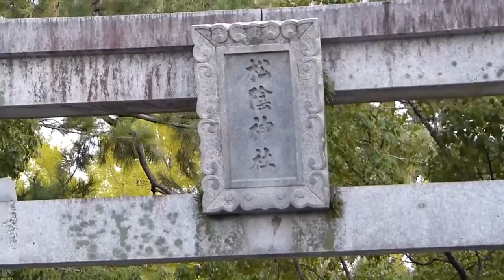Japan Trip: Yoshida Shoin Shrine, Pioneer for Meiji Restoration, Hagi Yamaguchi 21 Samurai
Japan Trip: Shoin Shrine, a Pioneer for the Meiji Restoration, Hagi City, Yamaguchi Prefecture, Japan 21Moopon

Nestled in historic Hagi, Yamaguchi Prefecture, is the Shoin Shrine (松陰神社,)  dedicated to Yoshida Shoin.  A true patriot, Shoin promoted forward thinking and was thought of as a rebel by the shogunate. Being sentenced to death for his part in an assignation plot, his followers believe Shoin sacrificed his life for the good of Japan.

The present shrine building completed in 1955 to remember Shoin is located east of Hagi's former castle town, near from Tokoji Temple. The shrine ground houses the Shokason Juku School, and Shoin’s Former Residence. In Shoin’s Former Residence, visitors can view the small 3 and half tatami mats Shoin was confined to during his house arrest. Likewise, visitors can see the old wooden building of his school which houses portraits of his students, who were pioneers during the Meiji Restoration.  It is, though, unfortunate, that entry is not permitted and both buildings can only be viewed from the outside.

Visitors can also visit the Yoshida Shoin History Museum which lies near the entrance of the shrine grounds.  The museum display important events in Shoin’s life through displays of life sized figures.  Visitors can also find exhibits of his writing and letters in the shrine’s treasure hall (Homotsuden).  However neither the museum nor Homotsuden has English explanations available.

The first prime minister of Japan, Ito Hirobumi, was among Shoin’s ex-students.  Two of the Former Hirobumi Residences lies about 5 minutes by foot away from the Shoin Shrine.  Visitors will have a chance to compare and contrast the difference in Hirobumi’s life before and after he became prime minister.

Access Information:
**By Bus:
From Higashi-Hagi or Hagi Station, take the "Maru Bus" East Loop line and stop at Shoin Jinja-mae bus stop. The shrine is just a short walk from the bus stop.
**By Bicycle:
From Higashi-Hagi, about 7-8 minutes
**By foot:
From Higashi-Hagi Station, about 15 minutes